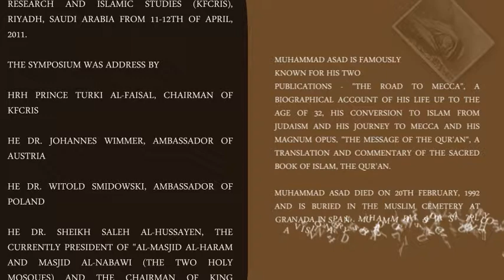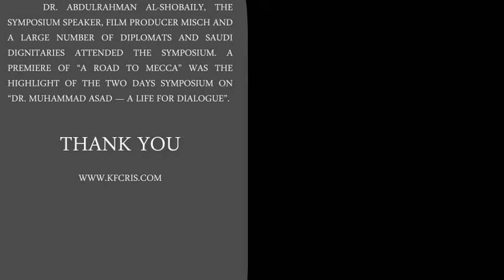Mohammad Asad [Symposium Conducted in KFCRIS]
A two days symposium was held on the Life and Works of Mohammad Asad, (The great 20th century Scholar, Journalist, Traveler, Writer, Social Critic, Linguist, Thinker, Reformer, Diplomat, Political Theorist, and Translator) at King Faisal Center for Research and Islamic Studies (KFCRIS), Riyadh, Saudi Arabia from 11-12th of April, 2011.

The symposium was address by

HRH Prince Turki Al-Faisal, Chairman of KFCRIS

HE Dr. Johannes Wimmer, Ambassador of Austria

HE Dr. Witold Smidowski, Ambassador of Poland

HE Dr. Sheikh Saleh Al-Hussayen, the currently President of "Al-Masjid Al-Haram and Masjid Al-Nabawi (The two holy mosques) and the Chairman of King Abdulaziz Center for National Dialogue in Riyadh, Saudi Arabia

Among the speakers was Murad Hofmann, author of a number of books on Islam and Muslims published in English, Arabic, German, and Turkish journals. He spoke on "Mohammad Asad — A gift of Europe to Islam". Hofmann said: "It was astonishing to find that quite a number of extraordinary Europeans in the 20th century had discovered and embraced Islam. I am referring to Marmaduke Pickthal (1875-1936), a British novelist, whose succinct translation of the Qur'an into English, the Meaning of the Glorious Koran (1930), is still highly appreciated." He went on to include Frenchman Rene Guenon, alias Abdel Wahid Yahia (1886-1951), and Frithof Schuon (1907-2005) in the list.

"While utterly skeptical of Sufi aspirations, Muhammad Asad (formerly Leopold Weiss) remains a towering figure among these and other early European converts (to Islam). Asad is a towering personality because of his lasting impact internationally," Hofmann said.

Dr. Gunther Windhager, an Austrian and author of Leopold Weiss alias Muhammad Asad delivered a speech focusing on his travel accounts and his writings during King Abdulaziz era. Windhager said Asad while writing reports on Haj used to relate information on the historical background and meaning of Haj rituals "with lively narration of each ritual site." He said Asad had arrived in Jeddah for Haj accompanied by his wife Elsa-Aziza Schiemann (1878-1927), and Heinrich-Ahmed (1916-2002), 11-year-old son from her first marriage. "Both had embraced Islam," he said.

     Dr. Boguslaw Ryszard Zagorski, a Polish author underscored Asad's deep association with Poland. Dr. Talal Asad, son of Dr. Muhammad Asad, could not attend the symposium but a paper was read on his behalf entitled 'Muhammad Asad between Religion and Policy'. Dr. M. Ikram Chaghatai, from Lahore, Pakistan spoke on "The Relationship of Muhammad Asad and Pakistan".

Dr. Abdulrahman Al-Shobaily, the symposium speaker, film producer Misch and a large number of diplomats and Saudi dignitaries attended the symposium. A premiere of "A Road to Mecca" was the highlight of the two days symposium on "Dr. Muhammad Asad — A life for Dialogue".